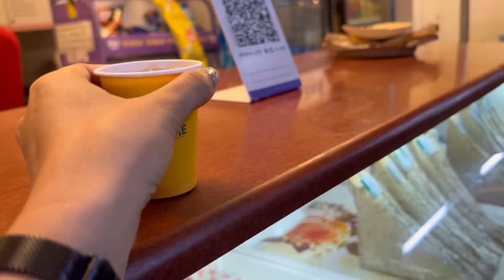How do we spend our time in office |4.30am-2.30pm |Gurgaon | Daily work vlog